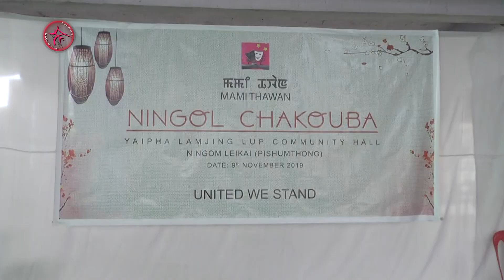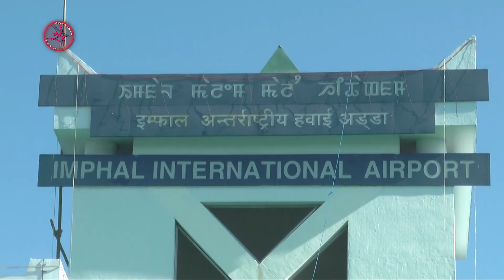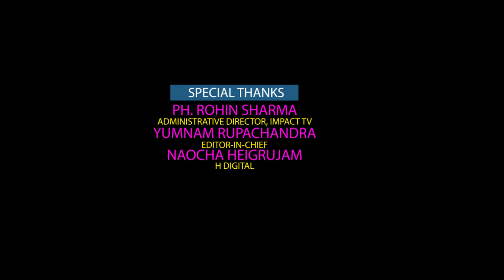MAMI MAPAO EP 78